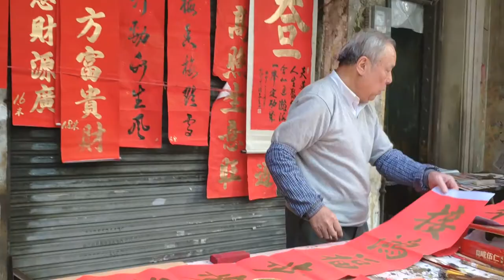Chunlian Парные надписи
Новое видео - в этот раз познавательное